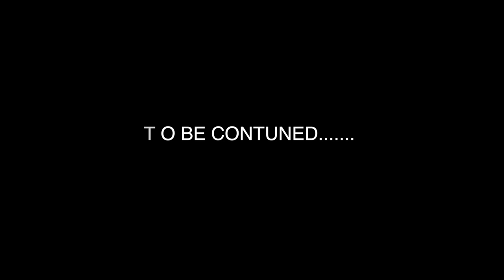Rutanga Eric//Banshyize k'umushahara wo Hejuru//Natsinze Igitego Kimwe,Nabaga Niturije Ndeba Gusa